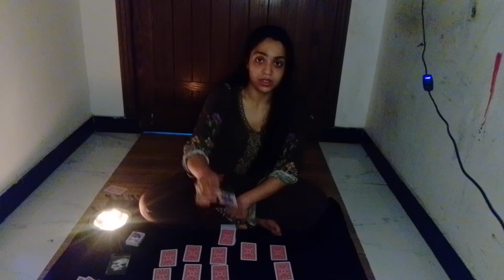i did the card game retual at 3:33 am | the card game horror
i did the card game retual at 3:33 am